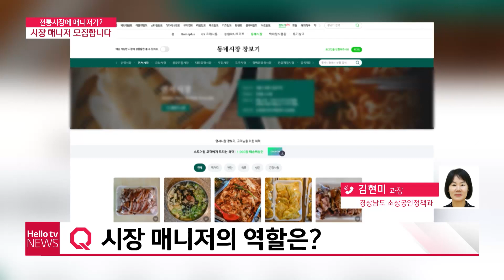[정책브리핑] 경상남도, 전통시장 책임질 '시장 매니저 모집'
대형마트에 가면
매장을 책임지고 관리하는 매니저들을 볼 수 있죠.

앞으로는 우리 지역 전통시장에도
이러한 매니저들이 생길 예정입니다.

경상남도가
전통시장을 살리기 위해 추진하는 사업인데요.

김현미 경상남도 소상공인정책과장님과 함께 알아보겠습니다.